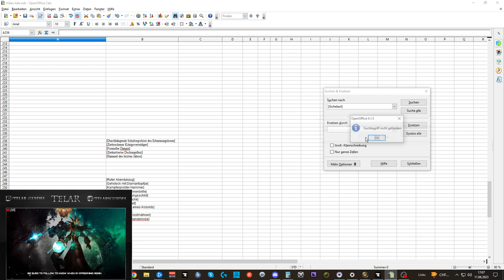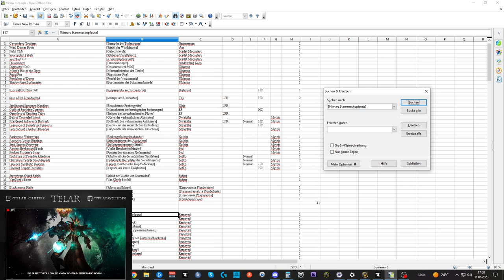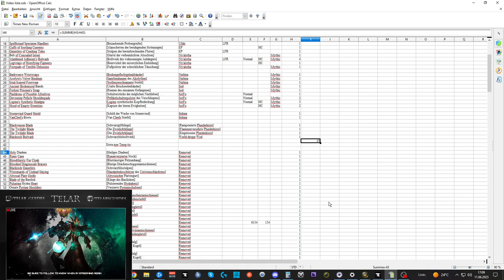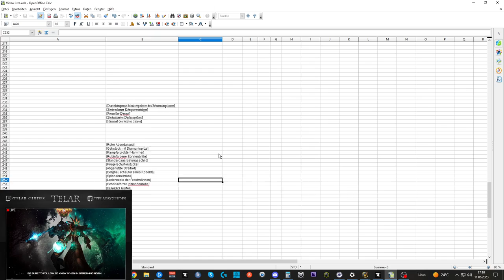Waste of Money WOW Edition #102